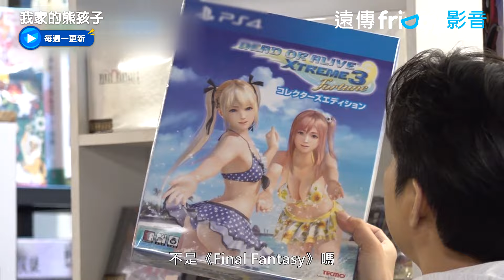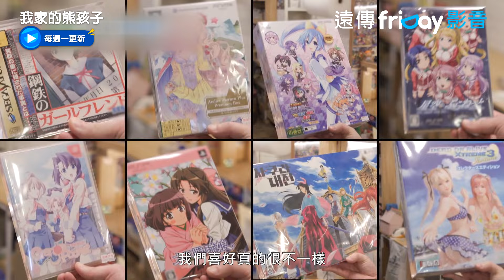希澈太愛美少女電玩！狂買到3萬8千_《我家的熊孩子》第376集_friDay影音韓綜線上看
每周一更新

申東燁、徐章煇及熊孩子的媽媽團，邀請已婚或未婚的男、女藝人作為特別MC，一同以「觀察」的形式來進行；觀察的對象為一群未婚或已婚姻離異的單身男女，與明星媽媽一同，「觀察」明星生活的一檔爆笑綜藝節目。

主持人：申東燁
來賓：金鍾國